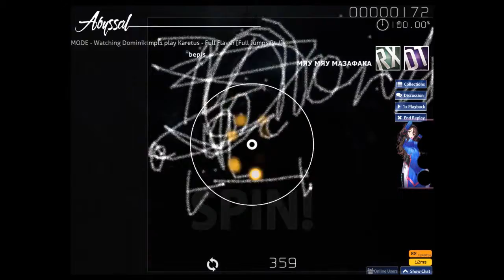karetus - full flavor [Full jumpi pt.1] +DT +RX